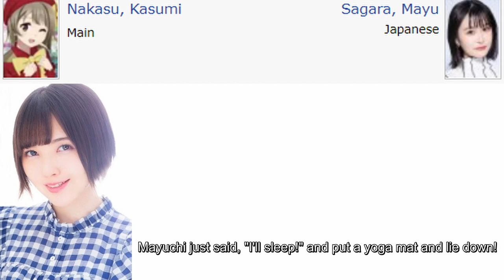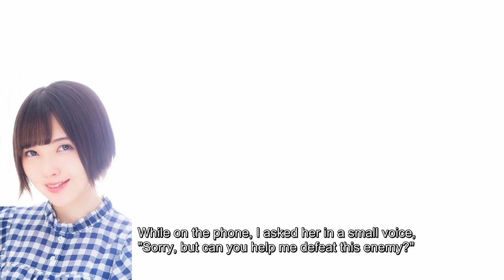Kitou Akari playing Genshin at Love Live backstage with other Love Live members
I don't know much about Love Live.